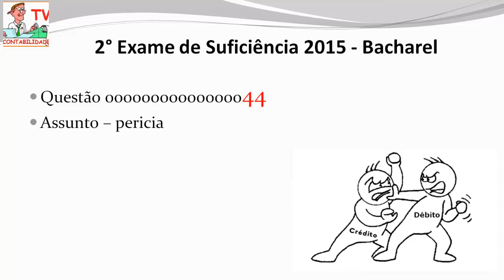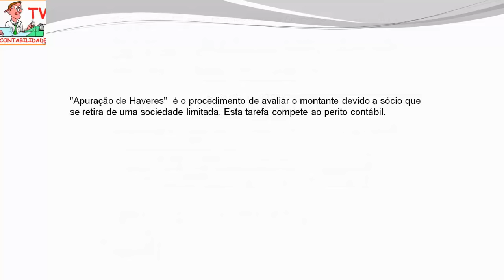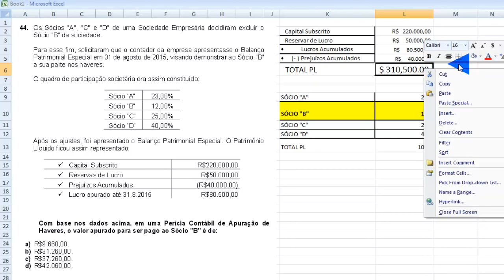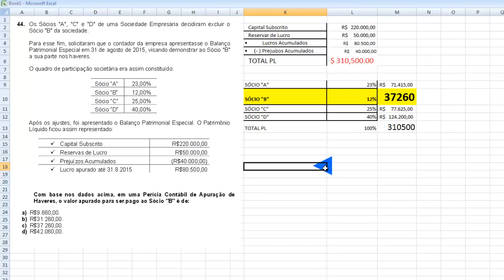EXAME DE SUFICIÊNCIA - 2015 prova 2 - Bacharel - Questao 44 - perícia contábil